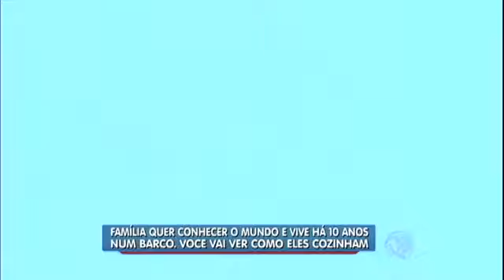Família vive há 10 anos num barco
Edição de Texto: Carmen Farão - 2015